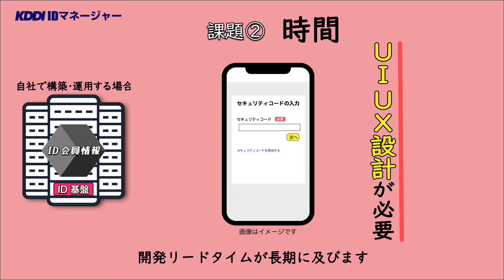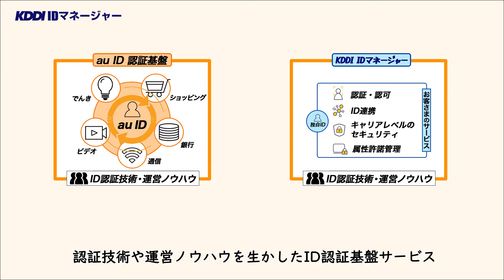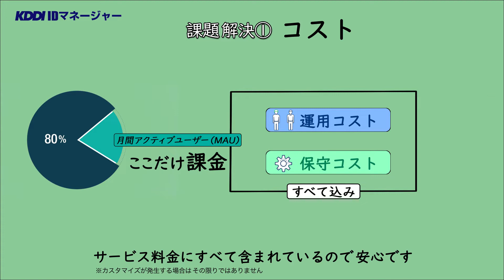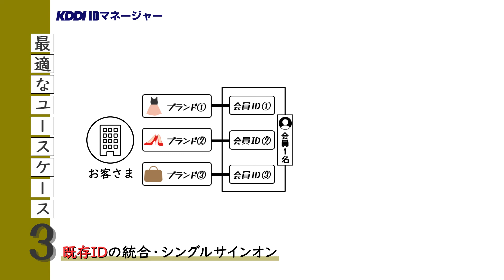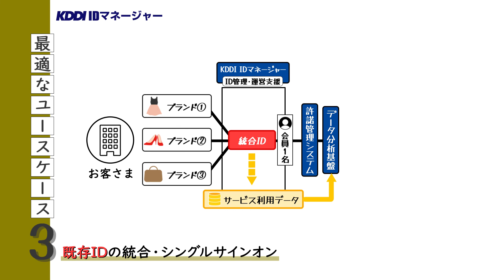自社のユーザーが安全に、簡単にログインするための認証・認可プラットフォーム KDDI IDマネージャーのご紹介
「webサービスを始めて顧客IDを管理したい！」「ID基盤はあるがセキュリティが不安・・・」
そんなお客さまに最適な、安全・簡単クラウド型ID管理プラットフォームのご紹介です。
お問合せはこちらからご連絡ください。
・ウェブフォームの場合
　ページ下部「お問合せ」または「導入検討・見積相談」より
・お電話の場合
　KDDI法人お客様センター
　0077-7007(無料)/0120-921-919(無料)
　※受付時間 9:00～18:00(年末年始を除く)

サービス概要はこちらをご覧ください。